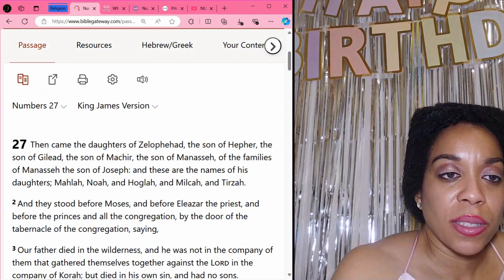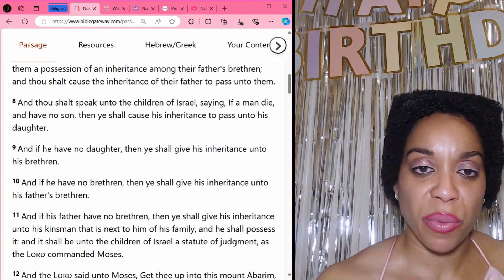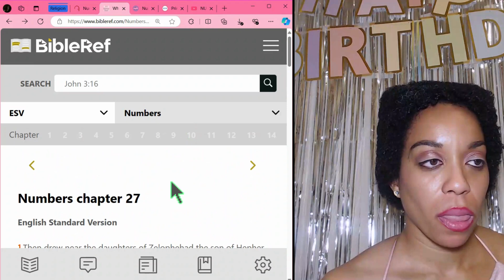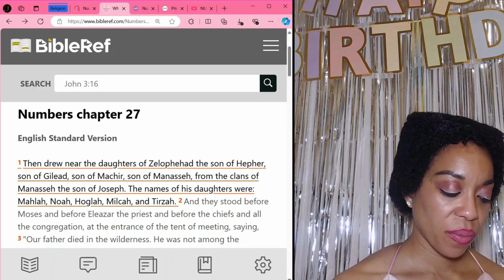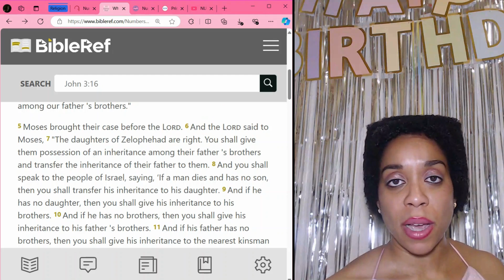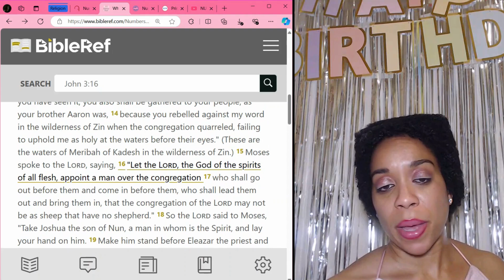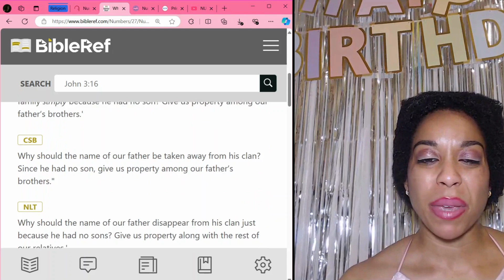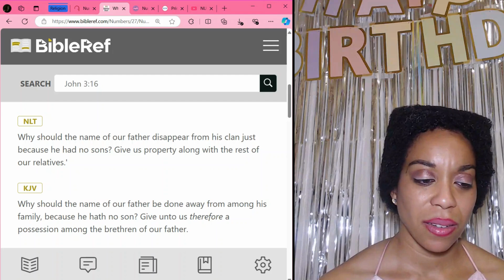Numbers 27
Five daughters of a deceased man inquire about receiving his property. There is no male heir.